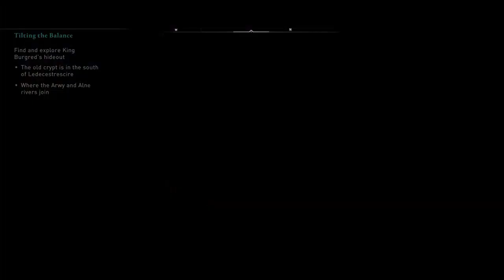assassins creed Valhalla EP.6